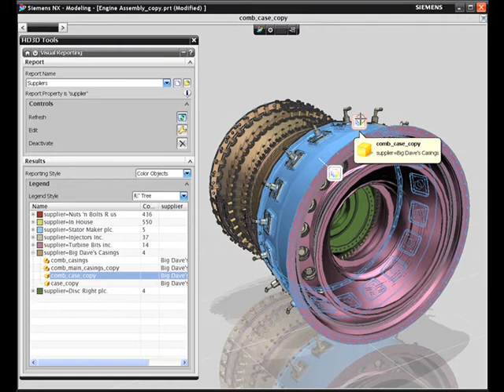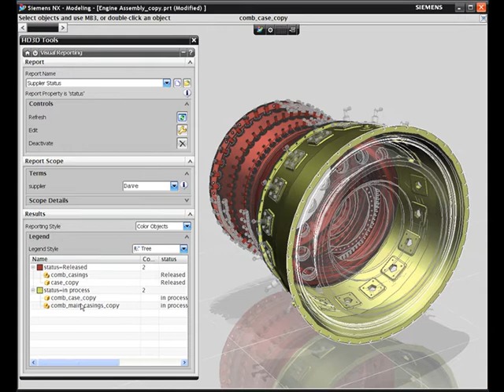NX CAD - HD3D - Narzędzia kontroli projektu - 4 - Szczegóły